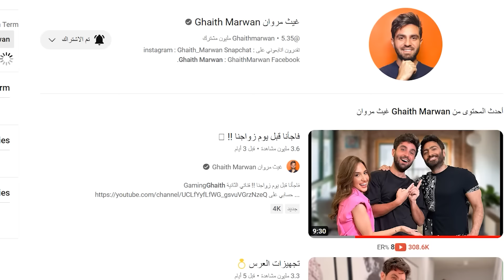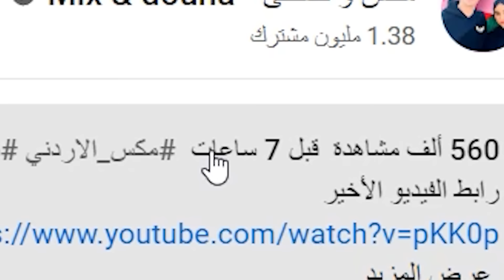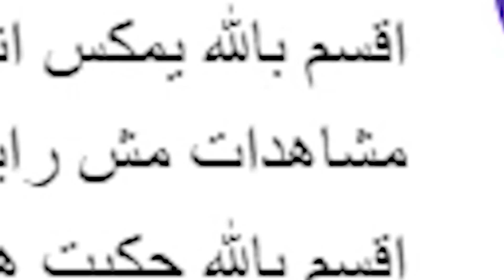استغلال عرس غيث…؟! مع برهوم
ايش قصة فيديو مكس وضحى
اتواصل معي على: (روابط بتوديك عالتطبيق)
انستا: